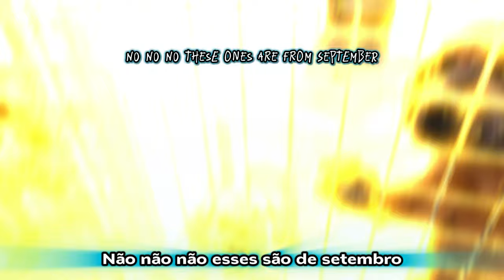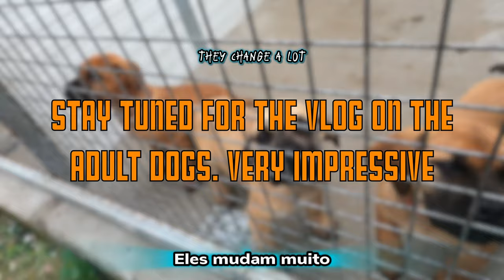Puppy Day: Driving The Portuguese Countryside to Meet Boerboels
Join us as we traverse the scenic landscapes of Portugal on our way to the kennels, where beautiful Boerboel puppies await. Immerse yourself in the joyous experience of meeting these adorable SouthAfricanMastiff pups. Did I bring a puppy back home with me? Hit play on this Chicano in Paradise Exclusive, relax and come find out…

Junte-se a nós enquanto percorremos as paisagens pitorescas de Portugal a caminho dos canis, onde belos filhotes de Boerboel aguardam. Mergulhe na experiência alegre de conhecer esses adoráveis filhotes SouthAfricanMastiff. Eu trouxe um filhote para casa? Aperte o play neste exclusivo Chicano in Paradise, relaxe e venha descobrir…

¡Acompáñanos mientras recorremos los paisajes pintorescos de Portugal camino a los criaderos, donde esperan hermosos cachorros de Boerboel. Sumérgete en la experiencia alegre de conocer a estos adorables cachorros SouthAfricanMastiff. ¿Me traje un cachorro a casa? Dale al play en este exclusivo de Chicano in Paradise, relájate y descúbrelo…